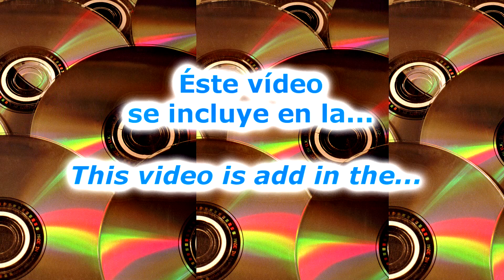Mundial de tango 2023, Irina y Pablo Martinez, 515, baile escenario, clasificatoria dia 1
🎬 ¡Bienvenidos a la Videoteca de Salvaguardia del Tango más Importante del Mundo! 🌎

Haz una diferencia hoy y forma parte de esta comunidad dedicada a preservar el tango para las generaciones venideras.

MercadoPago: CarlosAires.mp

¡Gracias por ser parte de esta emocionante travesía para mantener viva la pasión del tango!

Sumérgete en la rica historia y la pasión del tango a través de nuestra colección única y extensa de videos. Estamos comprometidos con preservar este tesoro cultural sin fines de lucro, para que las generaciones presentes y futuras puedan disfrutar y aprender de la belleza de este baile apasionado.

Cada video en nuestra videoteca es un vistazo a la evolución del tango, desde sus orígenes hasta sus formas contemporáneas. Nos enorgullece ofrecer este recurso valioso de forma gratuita, pero mantener y expandir esta iniciativa requiere de tu apoyo.

¡Únete a nosotros en esta misión! Tu colaboración ayuda a mantener viva la llama del tango, permitiéndonos seguir recopilando, digitalizando y compartiendo estos tesoros culturales. Cada contribución, grande o pequeña, nos acerca un paso más a asegurar que el tango siga siendo una fuente inagotable de inspiración.